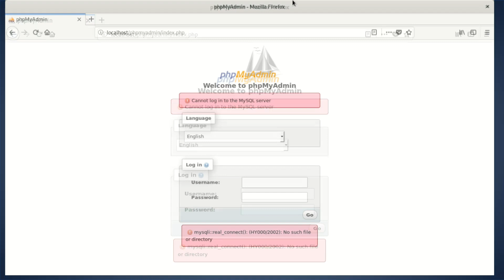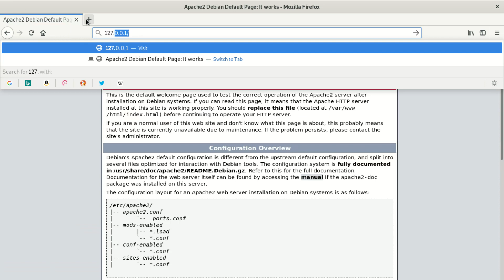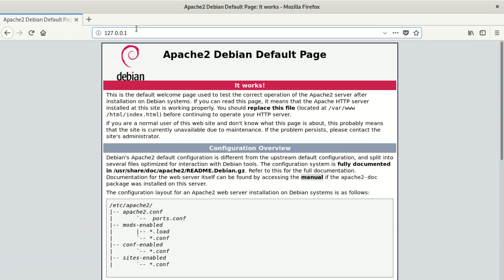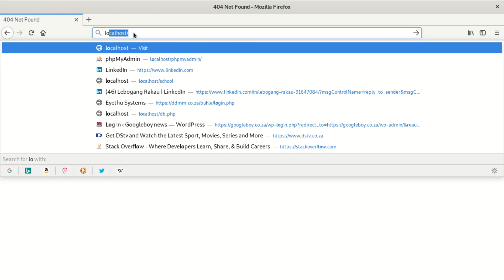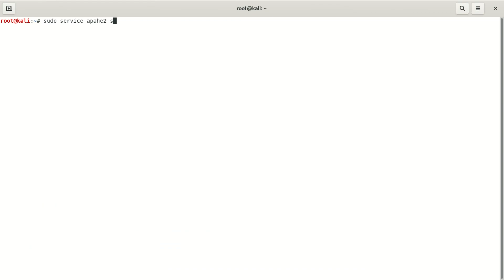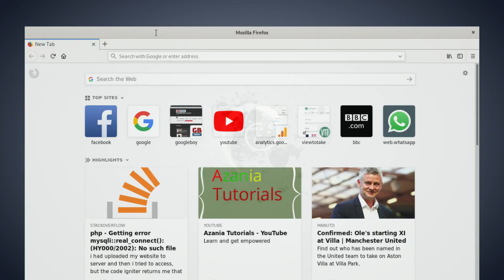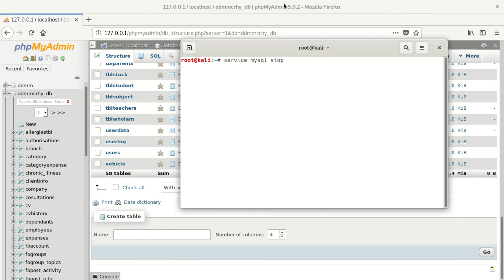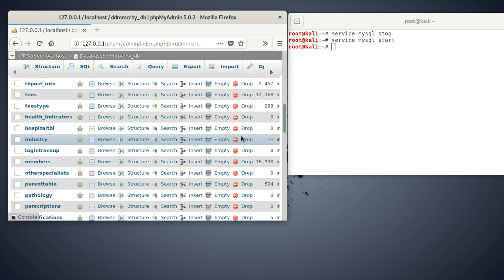mysqli real connect HY000 2002 No such file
The error "mysqli_real_connect(): (HY000/2002): No such file or directory" in PHP occurs when trying to connect to a MySQL database using the mysqli extension, but the connection to the MySQL server cannot be established. This error is common when attempting to connect to a local MySQL server on Unix/Linux systems.

Here are some potential solutions to resolve the issue:

1. Check MySQL Service:
Ensure that the MySQL server is running and the service is active. You can check the status of the MySQL service using the following command on Unix/Linux systems:

lua

sudo service mysql status

If it's not running, start the MySQL service with:

sql

sudo service mysql start

2. Verify MySQL Socket Path:
The error may occur if the PHP configuration does not have the correct socket path for the MySQL server. Check the mysqli.default_socket directive in your php.ini configuration file and ensure it points to the correct MySQL socket. The default socket path is usually /var/run/mysqld/mysqld.sock.

3. Check MySQL Server Port:
Ensure that the MySQL server is listening on the correct port. The default port for MySQL is 3306. Verify the port configuration in the my.cnf file for MySQL.

4. Restart Apache and PHP-FPM:
After making changes to the PHP or MySQL configuration files, restart the Apache web server and PHP-FPM (if applicable) to apply the changes.

5. Check SELinux or AppArmor (Linux only):
If you are on a Linux system with SELinux or AppArmor enabled, they may be restricting PHP from connecting to the MySQL socket. Check the SELinux or AppArmor logs for any denials and adjust the policies accordingly.

6. Use IP Address or Hostname:
Instead of using the socket connection, try connecting to the MySQL server using its IP address or hostname. Use the mysqli_connect function with the appropriate host parameter:

php

$host = 'localhost'; // Change this to the MySQL server IP address or hostname
$mysqli = mysqli_connect($host, $username, $password, $database);

7. Check Firewall Settings:
Ensure that there are no firewall rules blocking the connection to the MySQL server. Check the firewall settings on both the client (web server) and the MySQL server.

By following these steps, you should be able to troubleshoot and resolve the "mysqli_real_connect(): (HY000/2002): No such file or directory" error and establish a successful connection to the MySQL database.